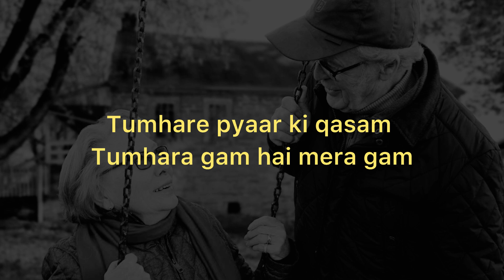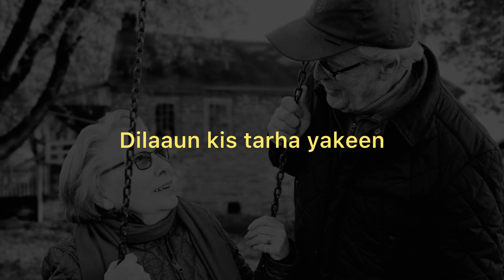Jahan Mein Aisa Koun Hai - Karaoke | Old Hindi Song | Asha Bhosle | Dev Anand | Sahir Ludhianvi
Original song credits:
Song : Jahan Mein Aisa Koun Ha
Singer : Lata Mangeshkar
Lyrics : Sahir Ludhianvi

You can use this karaoke for your cover just don’t forget to give credits.

We also do music production & mix-mastering of original & cover songs.